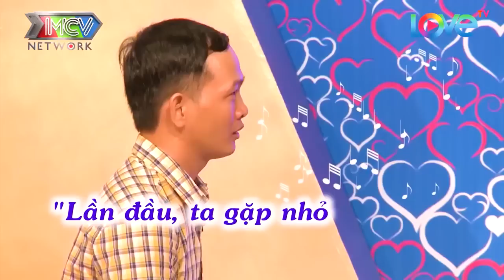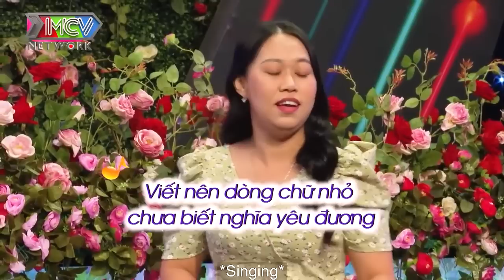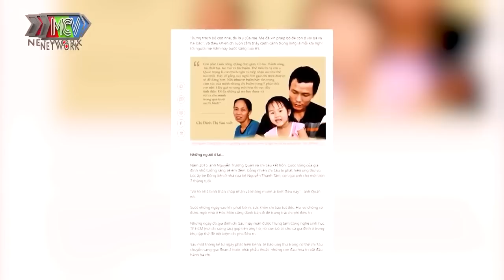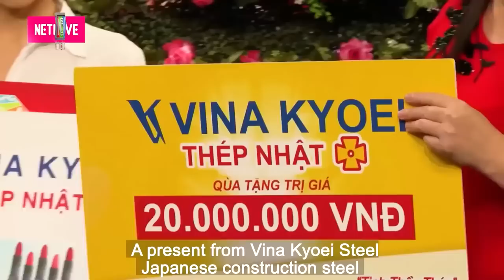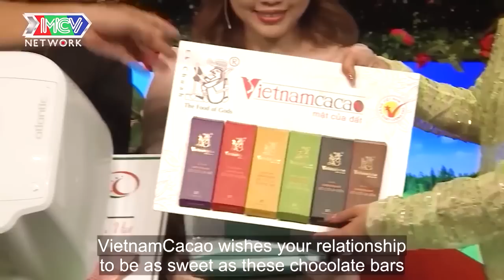Chàng Ơi ! Chàng Hẹn Hò Hay Chàng Tấu Hài Vậy ? Trường Quay Cười Xoẵn Lưỡi Hết Cả Rồi | 69 CÁCH YÊU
69 Cách Yêu là trang cập nhật những chương trình hẹn hò, ghép đôi, mai mối hot nhất hiện nay BẠN MUỐN HẸN HÒ, HẸN ĂN TRƯA, VỢ CHỒNG SON, YÊU LÀ CƯỚI, MAI MỐI CÙNG NGƯỜI LẠ